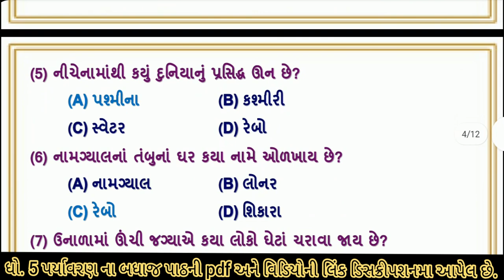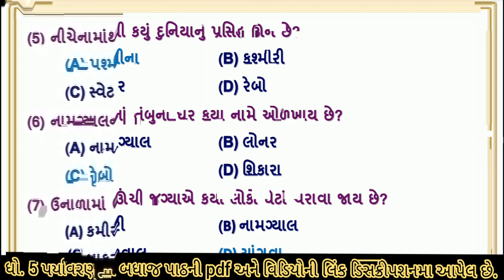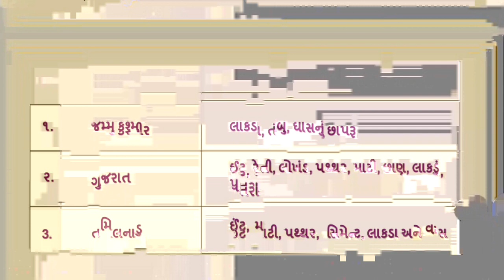swa adhyayanpothi | std 5 paryavaran ch 13 | dhoran 5 aspas path 13 swapothi | swadhyaypothi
svadhyaypothi સ્વ અધ્યયનપોથી dhoran 5 paryavaran ch 13 pahadi rahethan swa adhyayanpothi , svadhyaypothi , std 5 aspas path 13 pahadi rahethan  swadhyaypothi solution. std 5 evs ch 13 pahadi rahethan  swadhyaypothi solution

(1) std 5 paryavaran ch 13 swaadhyayanpothi
(2) dhoran 5 aspas  path 13 swadhyaypothi
(3) swa adhyayanpothi std 5 aspas ch 13 pahadi rahethan
(4) સ્વ અધ્યયનપોથી dhoran 5 paryavaran path 13
(5) swa pothi std 5 paryavaran ch 13 pahadi rahethan